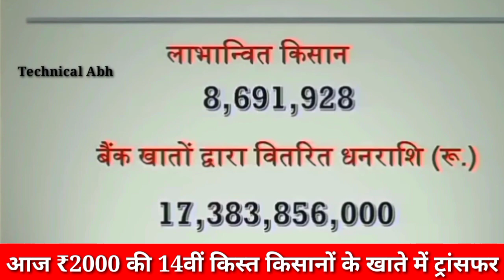फाइनल आज ट्रांसफर होगी 14वीं किस्त ₹2000 | pm Kisan Nidhi 14th installment date | pm Kisan news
aaj ki is video mein Ham bataenge ki pm Kisan Samman Nidhi ki 14वीं kist hamare Kisan bhaiyon ke khate per kab transfer Hogi kaun si date Sarkar ne ki ladki hai
video ko pura jarur dekhen jo bhi hamare Kisan bhai Hain tabhi aap samajh paoge ki pm Kisan Samman Nidhi ki 14वीं ke list hamare khate per kab transfer ki jayegi

14installment date release payment
14 installment date release

प्रधानमंत्रीकिसानसम्माननिधियोजनाकी 14वींकिस्तकबआएगी
पीएमकिसानसम्माननिधियोजनाकी13किस्तकबतक आएगी

pmkisansammannidhiyojanaki14kistkab aaegi
pmkisansammannidhiyojanaki14kistkab aaegi

14 installment date release payment

pm Kisan Samman Nidhi Yojana ABP news 14 vin kisht

14 installment date release payment transfer

14वीं kist ka Paisa kab aaega
14वीं kist ka Paisa kab aaega UP mein